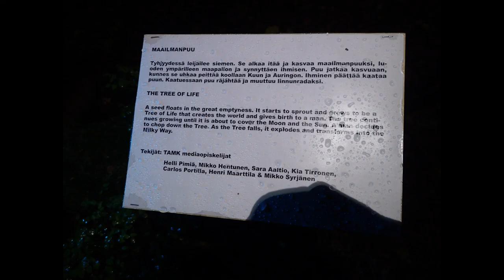Sykli, Valopolku, Maailmanpuu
Valopolku, Mediapolis, Tampere päivä 2018.

Maailmanpuu, The tree of life